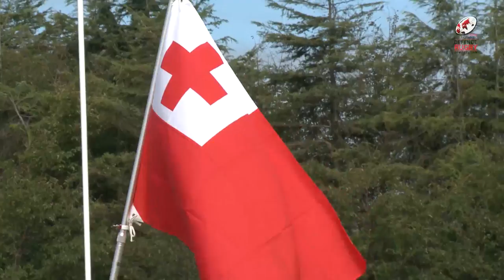IDRC2019 @NARASHINO 9.15 TGA VS KOR 1st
IDRC2019 @習志野9/15 トンガ王国軍「NGAHAU KOULA」 VS 韓国軍体育部隊「サンムフェニックス」 前半
IDRC2019 @NARASHINO 15th Sep. TGA VS KOR 1st